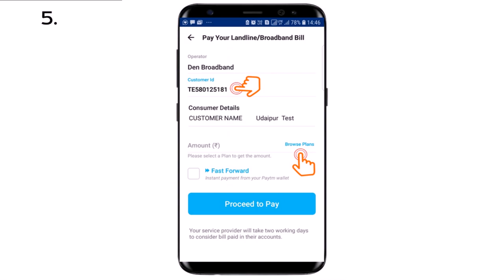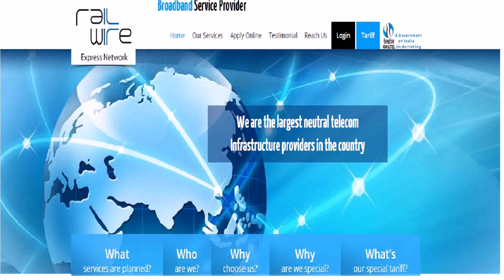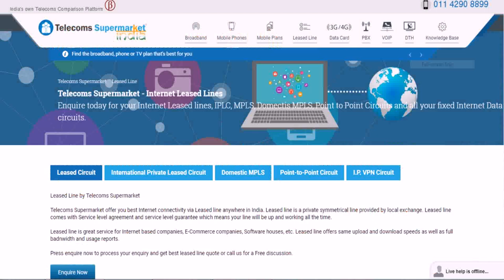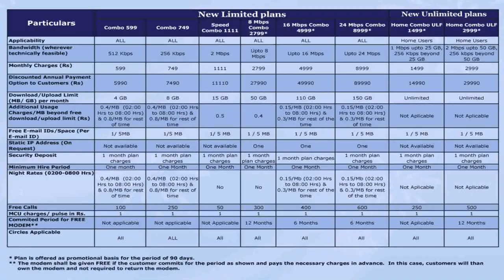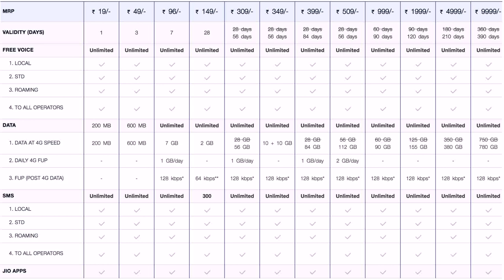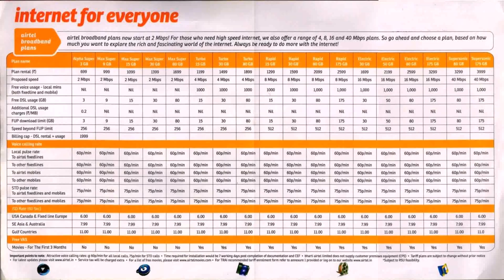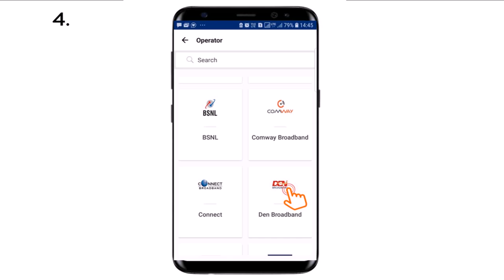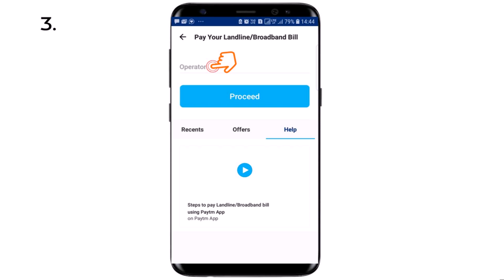Best Broadband Plans Delhi Ncr